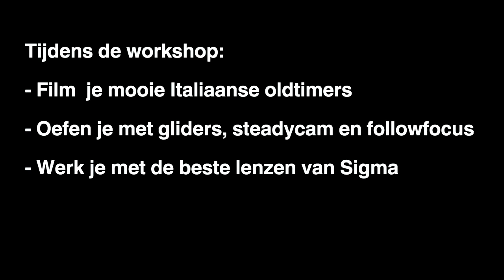Sigma Promo Workshop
Promo workshop: Filmen met DSLR